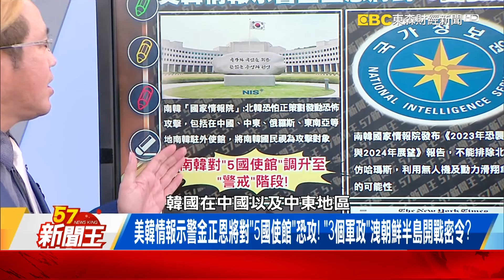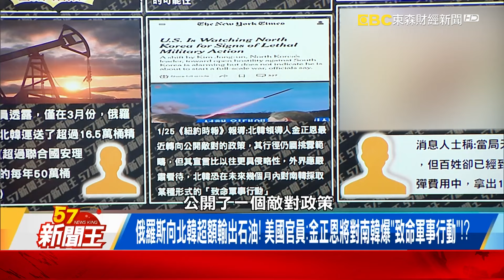美韓情報示警金正恩將對「5國使館」攻擊！ 「3個軍政」洩朝鮮半島開戰密令？-【57新聞王 精華篇】20240503-3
美韓情報示警金正恩將對「5國使館」攻擊！ 「3個軍政」洩朝鮮半島開戰密令？
金正恩準備「發動攻擊」？ 南韓情報透劇…點名「這5國」使館被視為攻擊對象！？
俄羅斯向北韓超額輸出石油！ 美國官員：金正恩將對南韓爆「致命軍事行動」！？

57新聞王 內幕秘辛不漏網